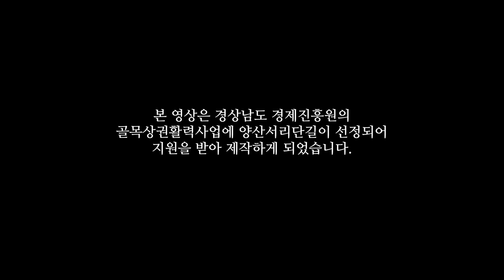꽃비 - 직장인밴드 통소리(2022서리단길 음악캠프- 양산 물금역 광장)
직장인밴드 통소리 공연실황 - 2022 서리단길 음악캠프 양산 물금역광장

본 영상은 경상남도 경제진흥원의
골목상권활력사업에 양산서리단길이 선정되어
지원을 받아 제작하게 되었습니다.

영상제작 - 제이비젼
레코딩 - MS엔터테인먼트